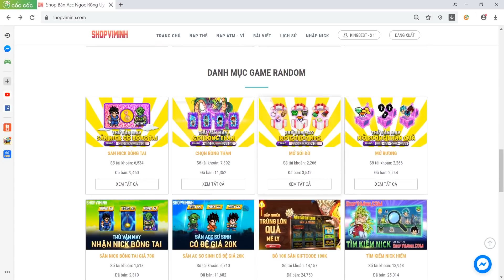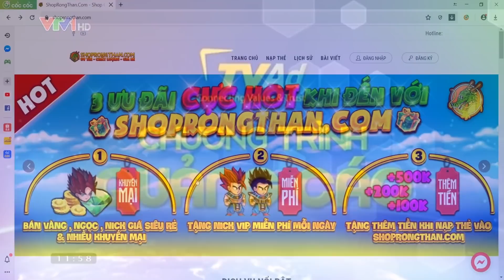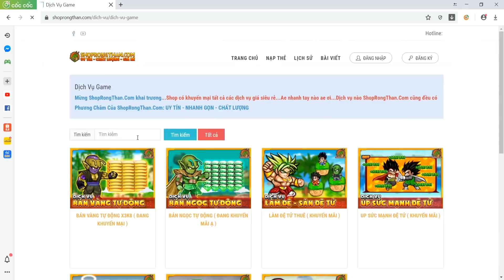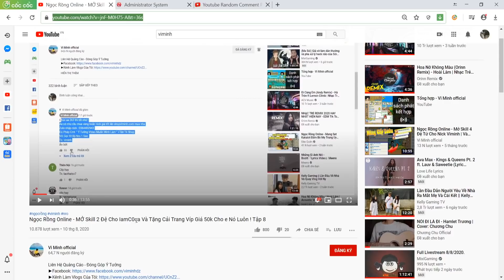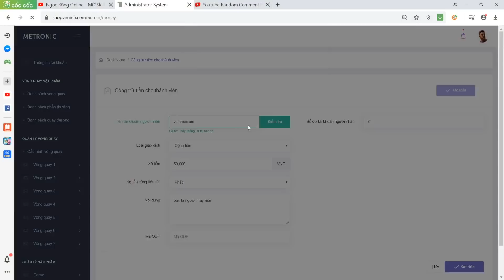Ngọc Rồng Online - Đi Phượt Bằng R15V3 Nhưng Vẫn Không Quên Đổi Đệ Tử Cho iAmC0Ca, Tập 9